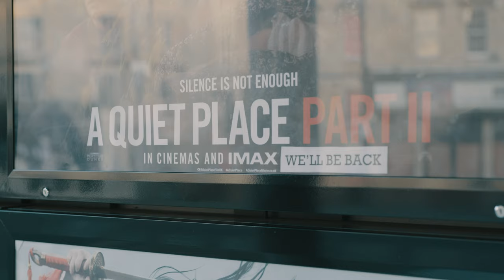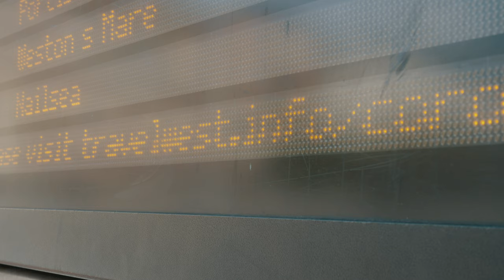My city in Lockdown | Bristol, UK during the Coronavirus COVID-19 pandemic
All footage available to license in 4k/1080 and some 6k.

A quick portrait of my home city of Bristol during the early days of the COVID-19 pandemic, showing the impact Coronavirus is having on local community and businesses. All footage was shot just before the UK officially entered lockdown and before the government issued guidelines for social distancing, so I was able to capture this without too much restriction. However, shops and restaurants were already closing, the streets already half empty and desolate.

Shot in V-LOG on Panasonic S1H + Sigma Art lenses. Graded with Lutify LUTs. Drone shots captured on Mavic Air.

Music: Together by Nine Inch Nails, from their new album Ghosts V: Together